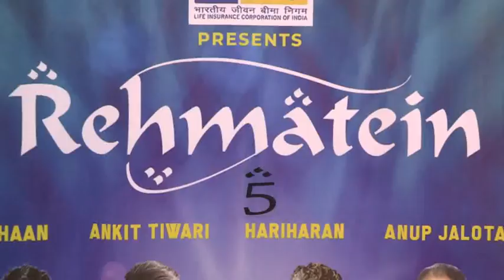REHMATEIN 5 MUSIC CONCERT ,ANKIT TIWARI ANOOP JALOTA SHHAN INT